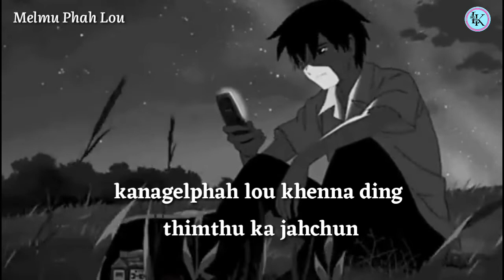Melmu Phah Lou/YoungPm ft Pasei Zion& Khupneo Khongsai/Thadou🎶❤ Kuki Love song lyrics Video🎶❤